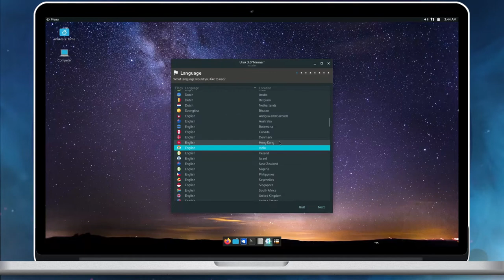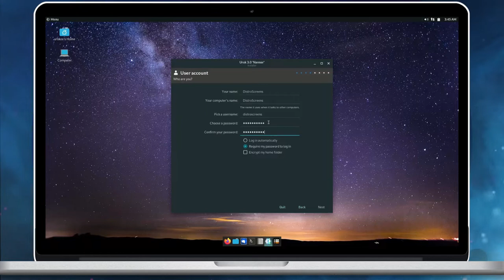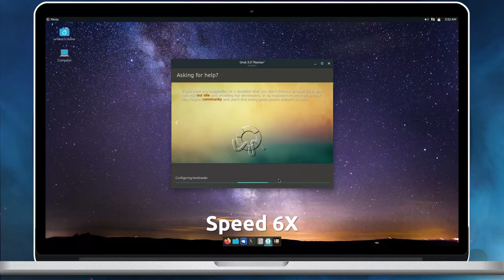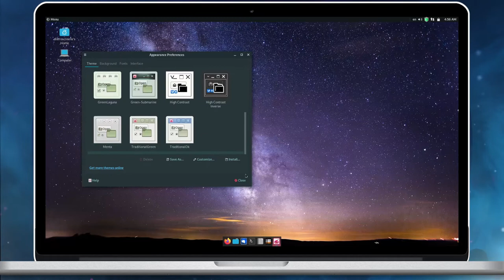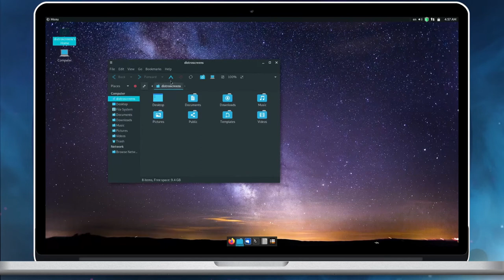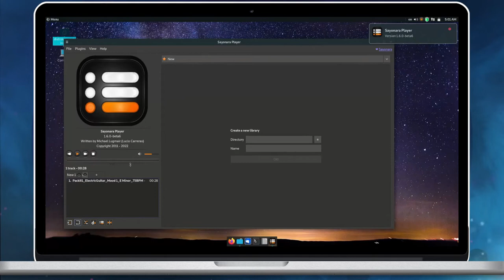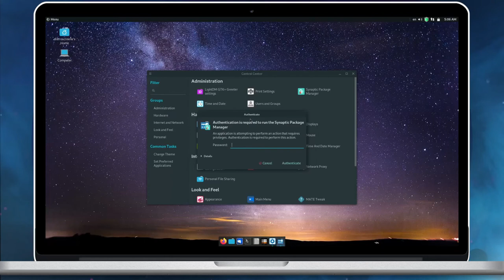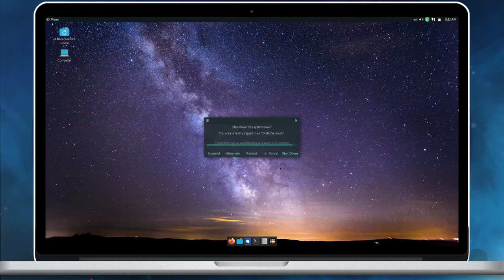Uruk GNU/Linux 3.0 Installation & Desktop Tour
Uruk is a PureOS based GNU/Linux distribution adhering to 100% free software guidelines of FSF. It inherits from PureOS and offers an easy to use MATE desktop experience.